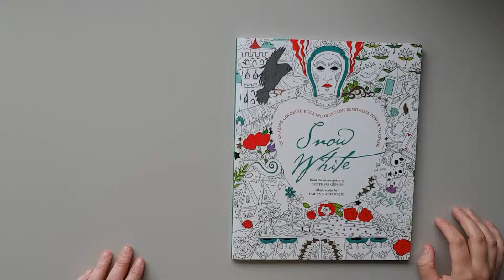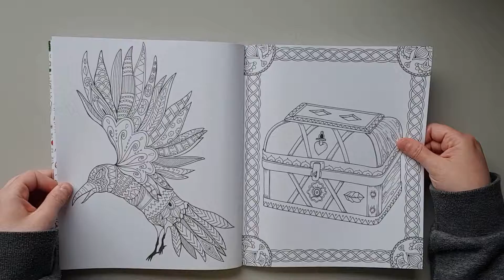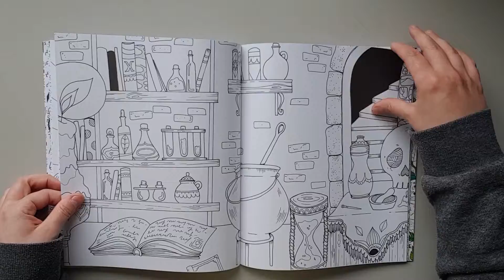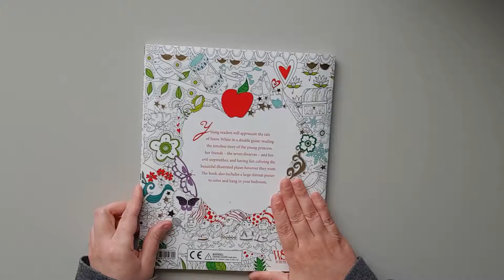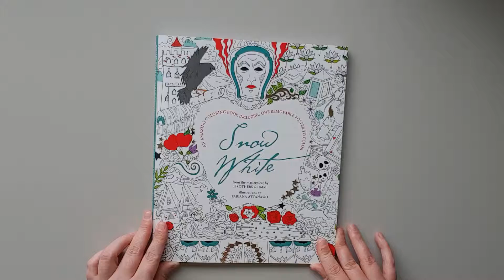Snow White flipthrough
Snow White by Fabiana Attanasio